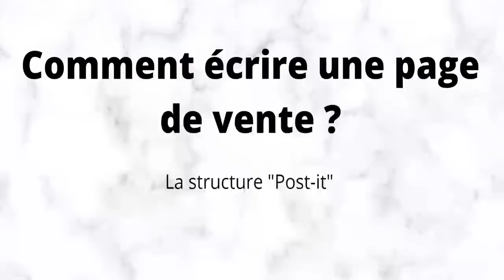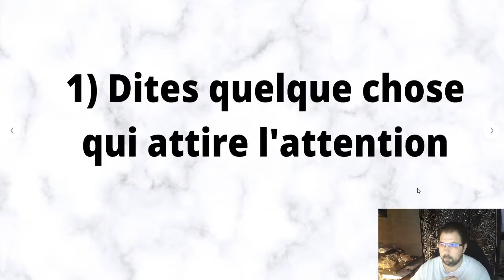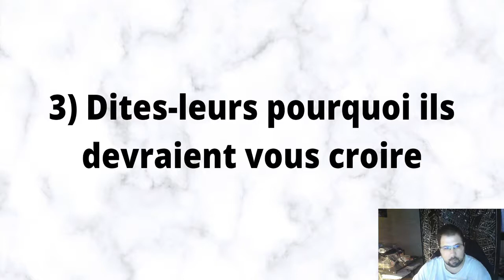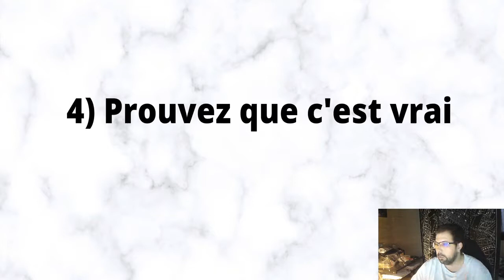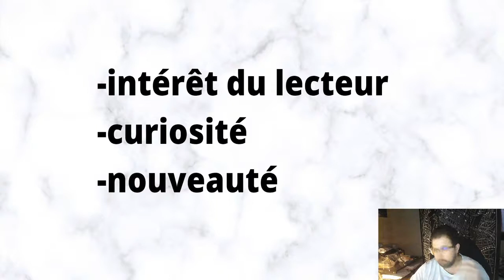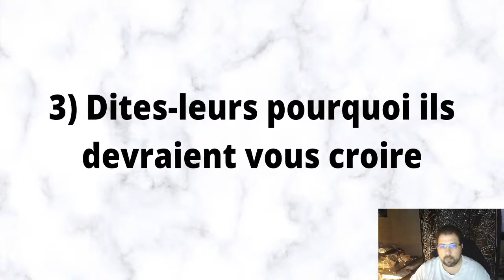Funnel Hackademy Live 5 "Comment écrire une page de vente"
✅ SYSTEME.IO 30 jours d’essai ou formule Freemium: Pour la création de page de vente et l’automatisation de nos tunnels de vente que j’utilise ➡️

🔥 TU PEUX AUSSI ME SUIVRE ICI 😏 🔥

Je m’appelle Aubin Demaison, vis en Haute-Savoie.Diplômé d’un BEP électrotechnique mais absolument pas intéressé par ce domaine, j’ai exercé durant plusieurs années la profession d’agent de sécurité et de manager.

Cela m’a permis d’acquérir plusieurs compétences telles que travailler en toute discrétion, le respects des procédures, la communication et la formation.

Passionné d’informatique et de business en ligne, j’ai décidé de me former dans plusieurs domaines du business en ligne et de proposer mon expertise en matière de marketing digital et tunnel de vente aux entrepreneurs individuels sur internet, les solopreneurs.

Pour les détails croustillants : je suis fan de Dragon Ball Z et Columbo, je suis discret, sérieux et j'ai toujours le mot qui faut pour faire sourire mon interlocuteur.